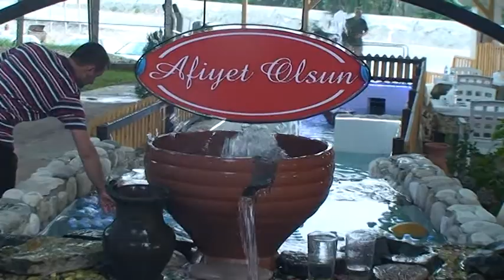Yaşar Yazıcı'dan geleneksel İftar Yemeği